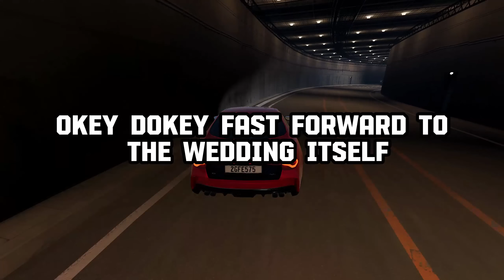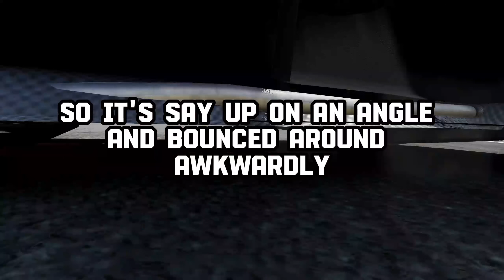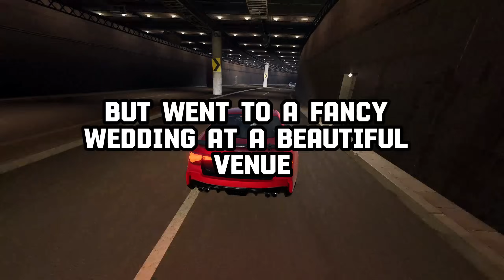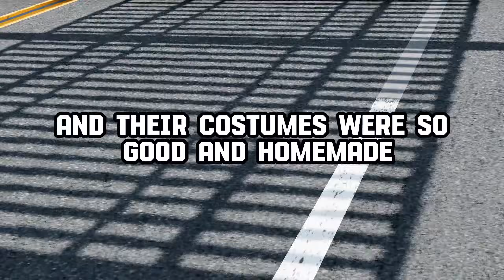What's The Trashiest WEDDING You've Been TO?